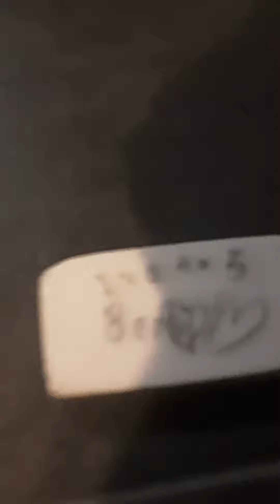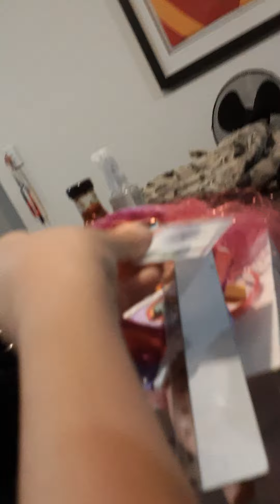part 1 LoL